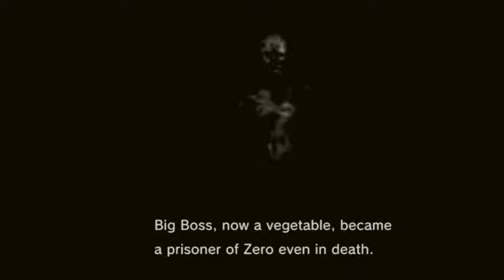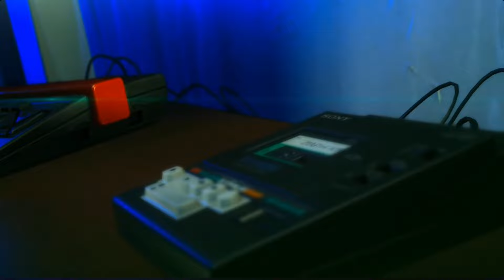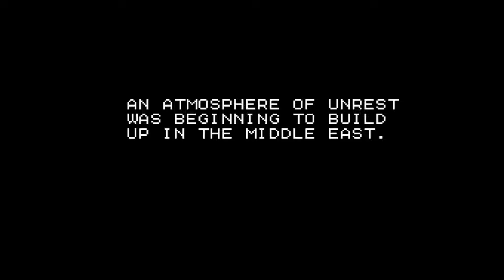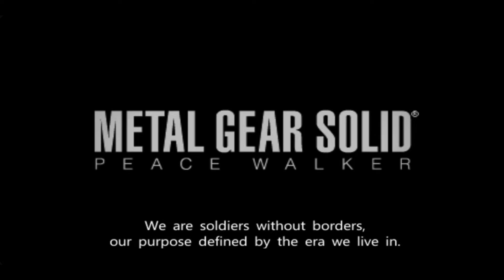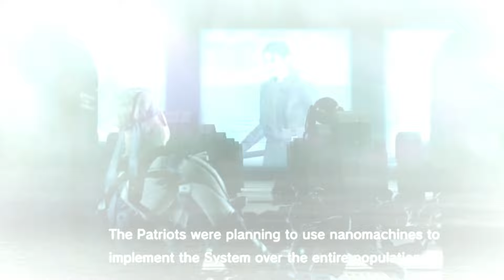METAL GEAR SOLID GRAY FOX THE PERFECT SOLDIER | FRANK JAEGER ANALYSIS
Dive deep into the gripping narrative of one of the most enigmatic characters in the Metal Gear Solid series – Frank Jaeger, also known as Gray Fox. 🦊 Join us on a journey through the turbulent and complex life of this legendary soldier, from his early days as a child soldier in Africa to his transformation into the fearsome cyborg ninja we've come to know.

🔍 Explore the pivotal moments that shaped Gray Fox's destiny, including his time in the FOXHOUND unit and his close relationship with Solid Snake. Witness the emotional highs and lows as he grapples with loyalty, betrayal, and the haunting memories of his past.

🌐 Uncover the untold stories, hidden connections, and the evolution of Gray Fox's character across multiple Metal Gear Solid titles. From the iconic encounters with Big Boss to the heartbreaking events in Shadow Moses, each chapter of Frank Jaeger's life adds a layer to the intricate tapestry of the Metal Gear Solid universe.

📚 Our comprehensive exploration includes insights from key interviews, developer commentary, and fan theories, providing a well-rounded perspective on the legacy of Gray Fox. Whether you're a die-hard Metal Gear fan or a newcomer to the series, this video promises to shed light on the shadowy figure that is Frank Jaeger.

🎥 Gear up, Snake, and join us on this riveting journey into the history of Gray Fox – the man, the myth, the cyborg ninja! 🕹️
TIMECODES:
 00:00 INTRO
 2:58 FRANK JAEGERS' BACKSTORY
07:00 SAN HIERONYMO INCIDENT
12:14 WARS IN AFRICA
14:16 MOZAMBIQUE CIVIL WAR
16:09 OPERATION INTRUDE N313
20:18 ZANZIBAR DISTURBANCE OUTAR HEAVEN
30:27 SHADOW MOSES REBIRTH OF FOX
33:44 DEATH OF GRAY FOX
36:51 GRAY FOX LEGACY AFTER DEATH HIS MEME